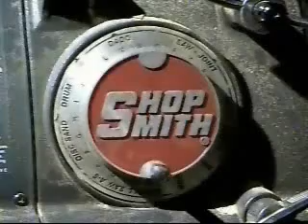Shopsmith SS102 Finger Joints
Shopsmith Sawdust Session 2 Finger Joints